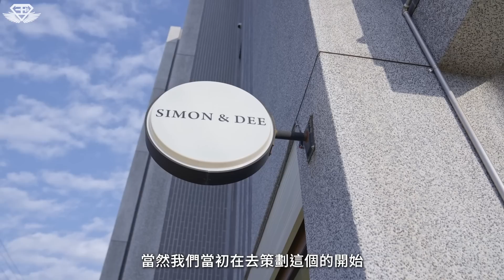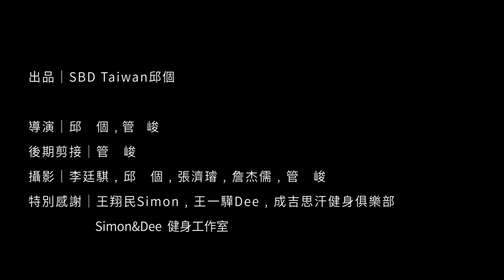走在前示範｜熱愛訓練，熱愛生活｜王翔民 Simon & 王一驊 Dee【BE人物誌】bodyengineers 健美 @deesimon6294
『訓練是我顯性的喜好，每一年透過比賽來檢視自己的喜好。我熱愛訓練，但更在意生活』- Dee Dee
『健身這件事，會慢慢起一些化學變化，你持續去做，看看會有什麼好事情發生。』- Simon

透過BE人物誌，認識與紀錄這對可愛的健美力量夫妻，除了曬恩愛的自然流露，曾有面對創業的忐忑，也有牽手扶持的甜蜜，深刻又寫實的故事，展現在舞台上的光芒。還有令人羨慕的真愛無敵，對於訓練亦如是。

如果能找到熱愛的事與深愛的人，必如他們一般富足。即便面對競賽的艱難挑戰，無論輸贏，都不枉走一遭。因為他們有著同樣的堅持，選手的執念。就像比賽的出場順序，他們走在前方示範，帶著笑容，抬著頭，那是最美的體驗，也最好玩。

➤ 最熱愛訓練的健身服飾 BE (Body Engineers)，來自荷蘭❤️

📍追蹤他們的IG:
Simon: @_simon_wang_
Dee Dee: @_deewang_
📍Simon & Dee 健身工作室：
新竹市東區埔頂路99巷21號

出品：SBD Taiwan 邱個
導演：邱個，管峻
後期剪接：管峻
攝影：邱個，詹杰儒，張濟璿

➤ 特別感謝正成集團 🎬 🎧
💡 燈光：愛圖仕 Aputure 300X / 120D & MC 4-Light Travel Kit.
📷  攝影機：SONY A7S3 & A73
🎥  攝影鏡頭：SONY LENS & SAMYANG CINEMA LENS XEEN系列.

成為SBD頻道會員，小額贊助，支持我們製作更多更棒的節目❤️
也歡迎使用『超級感謝』抖內功能，小額贊助給我們一點鼓勵，支持邱個更用力製作好看的節目🔥